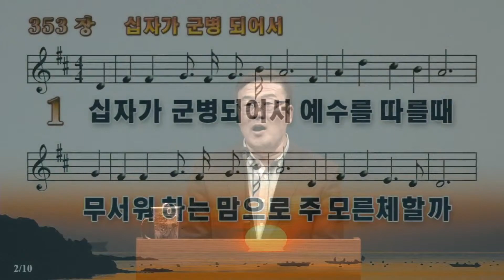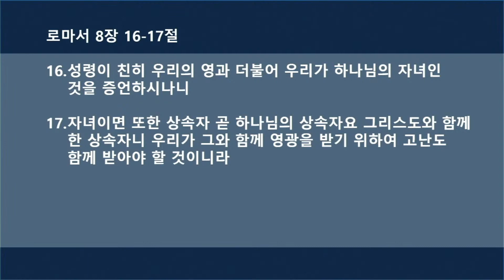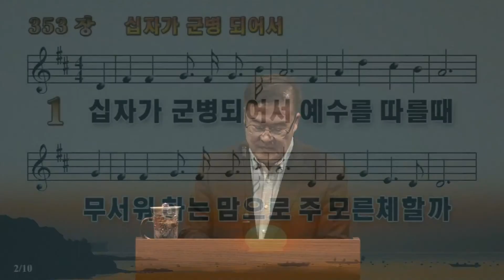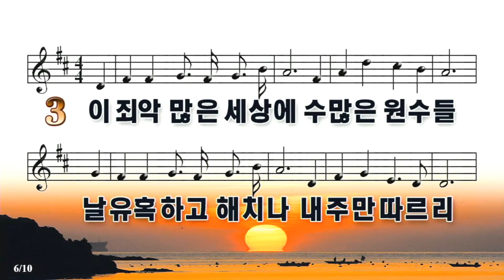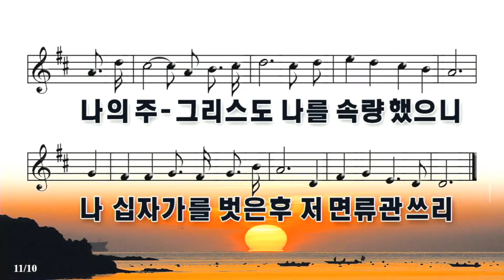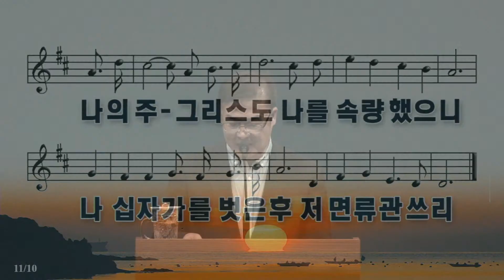2020년 8월 8일 토요 새벽 예배